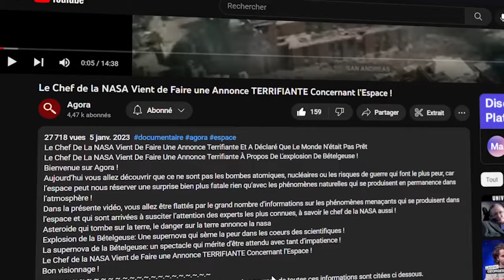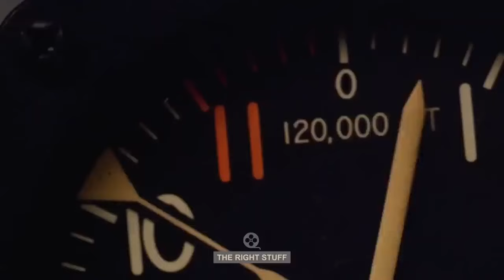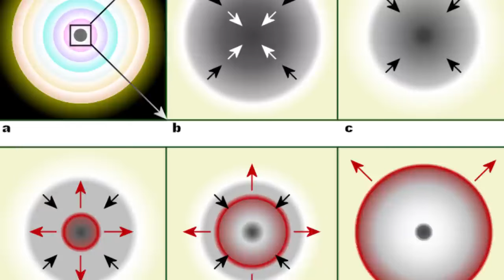Le Chef de la NASA Vient de Faire une Annonce TERRIFIANTE Concernant l’Espace ! Documentaire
Le Chef De La NASA Vient De Faire Une Annonce Terrifiante Et A Déclaré Que Le Monde N'était Pas Prêt
Le Chef De La NASA Vient De Faire Une Annonce Terrifiante À Propos De L'explosion De Bételgeuse !
Bienvenue sur Agora !
Aujourd’hui vous allez découvrir que ce ne sont pas les bombes atomiques, nucléaires ou les risques de guerre qui font le plus peur, car l’espace peut nous réserver une surprise bien plus fatale rien qu’avec les phénomènes naturelles qui se produisent en permanence dans l’atmosphère !
Dans la présente vidéo, vous allez être flattés par le grand nombre d’informations sur les phénomènes menaçants qui se produisent dans l’espace et qui sont arrivées à susciter l’attention des experts les plus connues, à savoir le chef de la NASA aussi !
Asteroide qui tombe sur la terre, le danger sur la terre annonce la nasa
Explosion de la Bételgeuse: Une supernova qui sème la peur dans les coeurs des scientifiques !
La supernova de la Bételgeuse: un spectacle qui mérite d’être attendu avec tant d’impatience !
Le Chef de la NASA Vient de Faire une Annonce TERRIFIANTE Concernant l’Espace !
Bon visionnage !

documentaire
documentaire espace
documentaire sur l'espace
james webb
rover
curiosity
elon musk
telescope james webb
la nasa
nasa
documentaire 2022
agora
extraterrestres
alien
donald trump
elon musk
Haim Eshed
cultination
reportage 2022
documentaire histoire
reportage